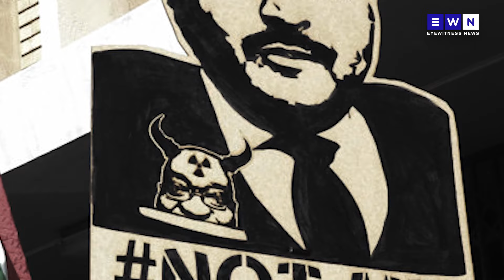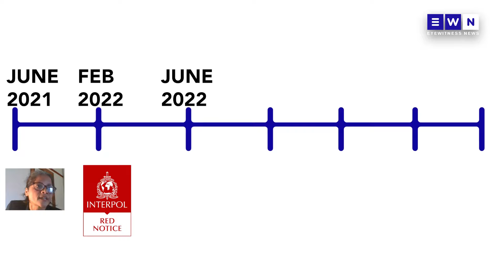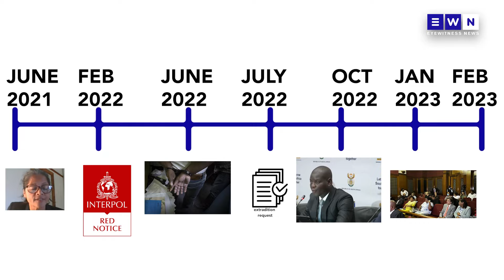EXPLAINER: Will South Africa be able to bring the Guptas back?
The Justice and Correctional Services ministry say they will appeal the unsuccessful extradition verdict  made by United Arab Emirates (UAE) to return the Gupta brothers. However, International law expert Professor André Thomashausen says SA’s options are thin since the wanted brothers are alleged to have left Dubai following the conclusion of the extradition hearing.